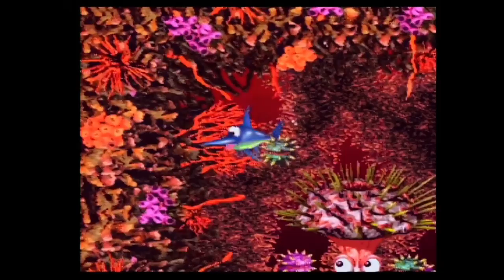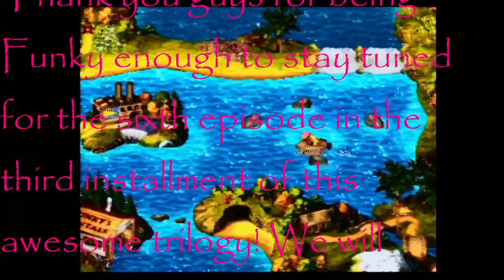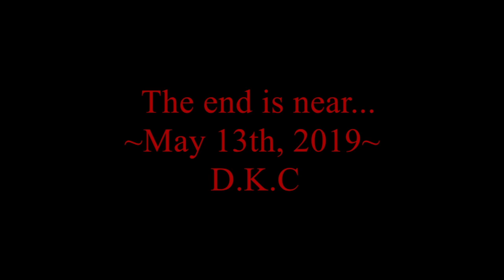Let's Play Dixie Kong's Double Trouble Episode 6: Barbosstic Nostoc